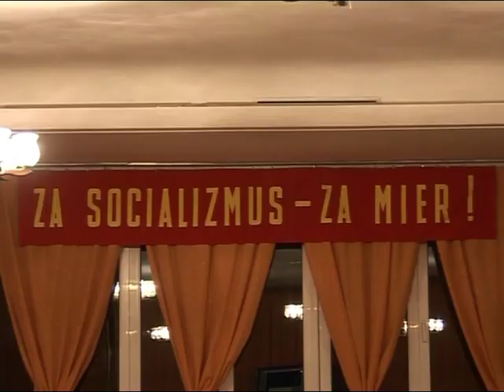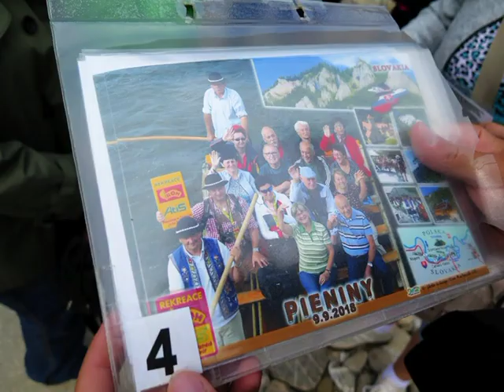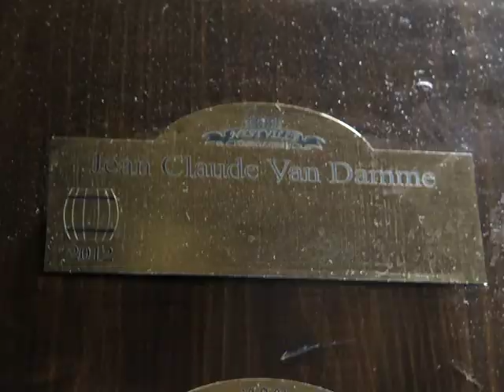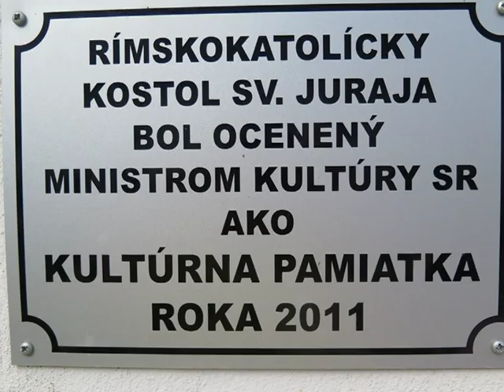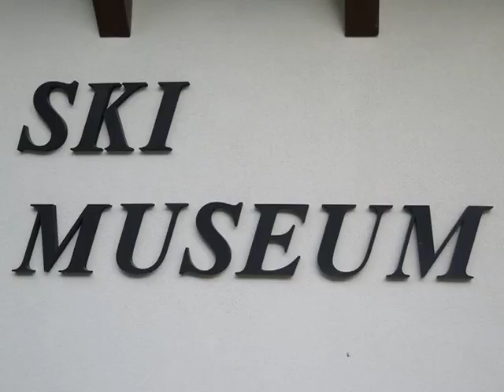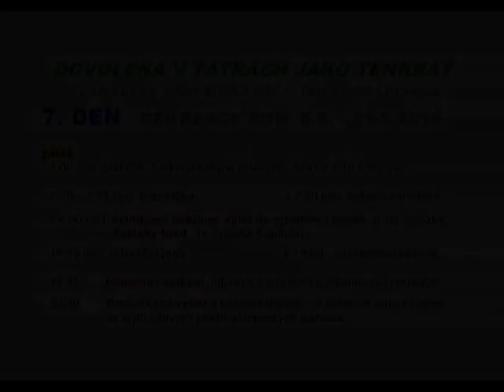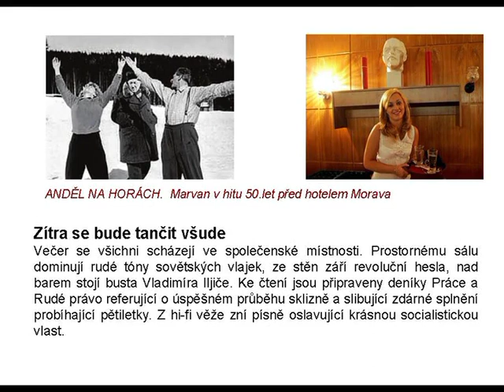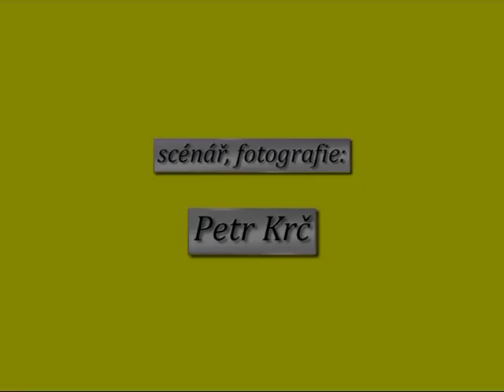ROH 8 9 15 9 2018